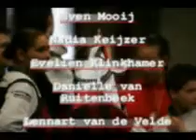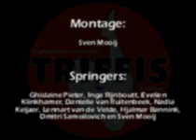Flower Cup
Filmpje van de Flower Cup. Springers zijn van Trampoline Vereniging Triffis

Sven Mooij
Montage: Sven Mooij